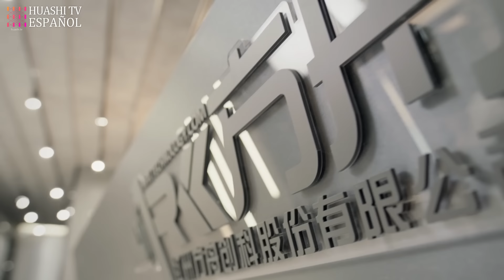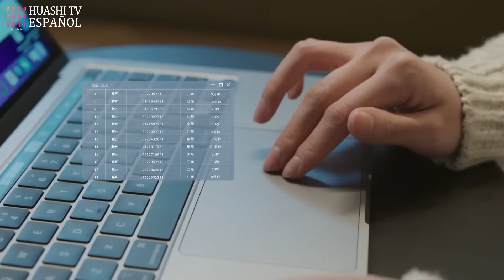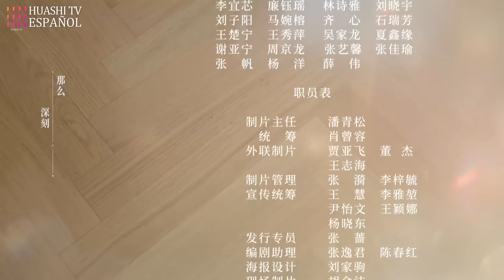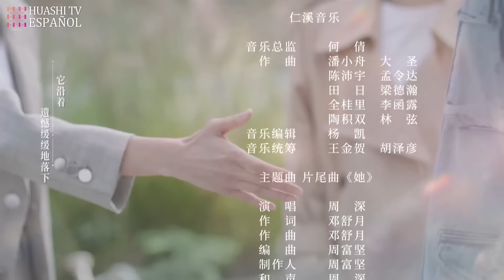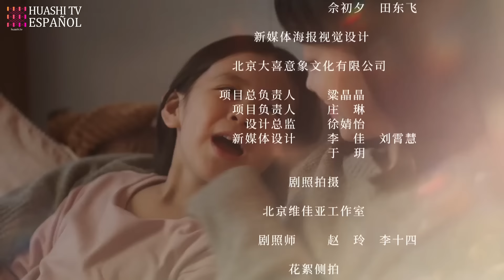[SUB ESP] Alianza EP19 | Zhang XiaoFei,Huang XiaoMing,Zhang JiaNi | Alliance | HuashiTV Español